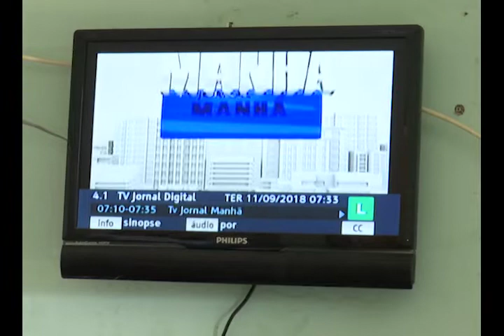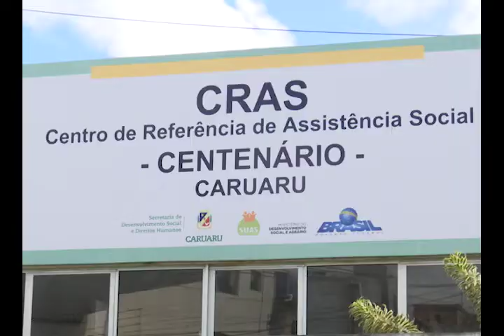Famílias do Agreste recebem kits gratuitos da TV digital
No dia 05 de dezembro o sinal analógico será definitivamente desligado, a solução é substituir pelo kit digital que é distribuído pelo Governo Federal

Confira na reportagem do "Povo na TV", da TV Jornal Interior: